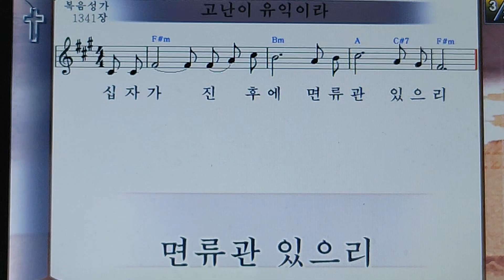◆은혜의찬양/ 고난이유익이라# ♡구독과좋아요 눌러주세요♡ 선교후원 3510031055913 농협 김금자